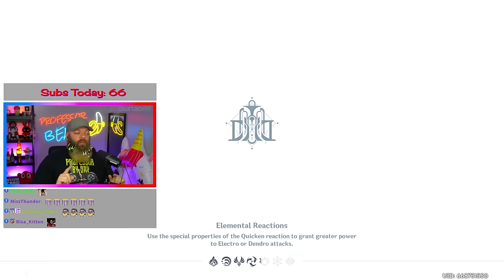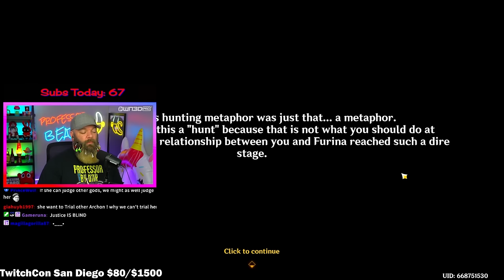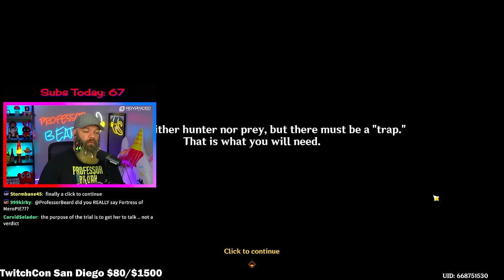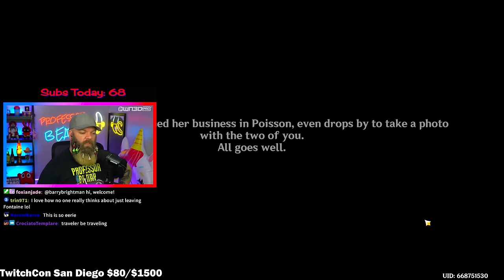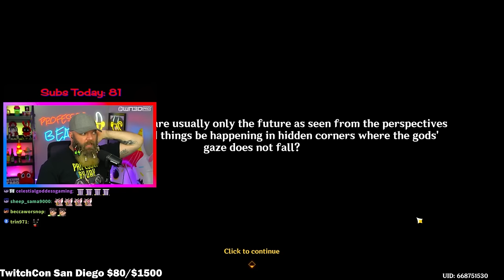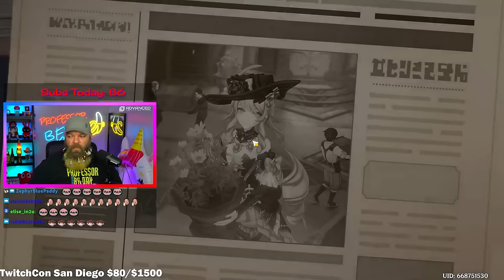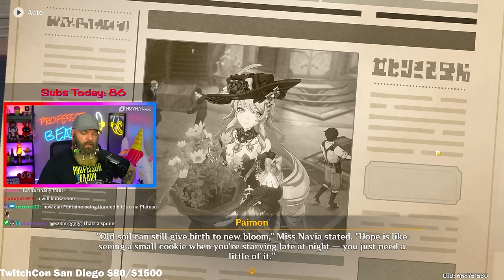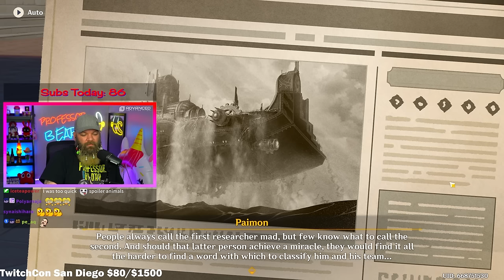THE GREATEST GENSHIN IMPACT STORY EVER TOLD! | Fontaine Archon Quest Act 5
It's the finale of the Fontaine archon quest and it's one that has to be seen to believe!
🔽 EXPAND THIS 🔽

I'm a Twitch Partner that streams Genshin Impact all the time, so stop on by sometime and witness the chaos first hand! 👇